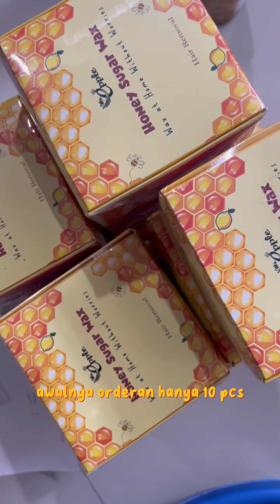JUAL GULALI BISA TEMBUS MILYARAN?!